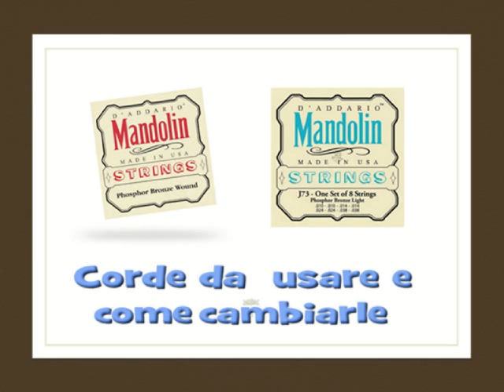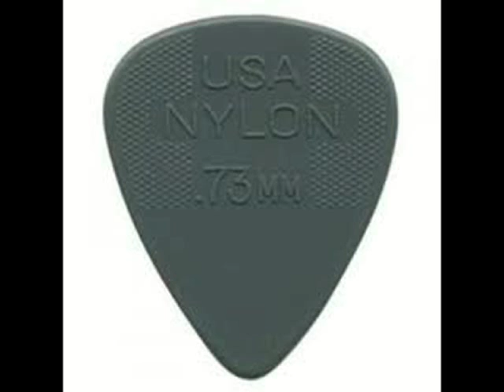come amplificare il Mandolino acustico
Corso di Mandolino per principianti - Come amplificare il Mandolino acustico -